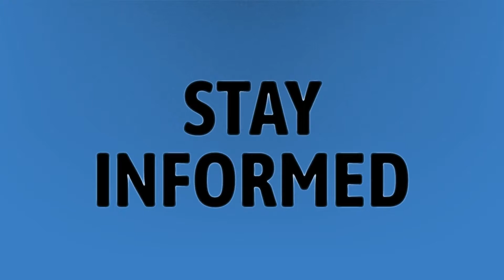Can I test negative during implantation?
Successful Implantation • Can I test negative during implantation?